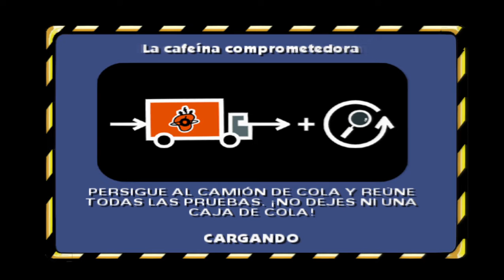The Simpsons Hit & Run : Nivel 5 - Mision 1